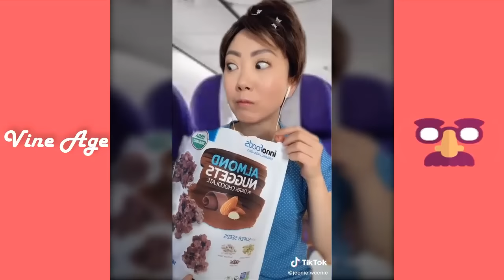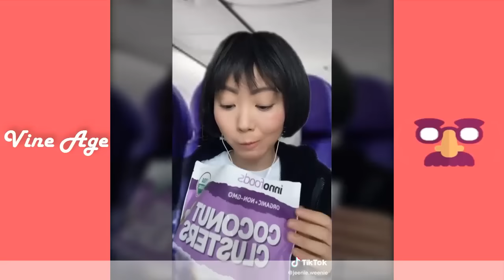FUNNY Jeenie Weenie TIK TOK Compilation | Jeenie Weenie True Story on Cabin Crew - Part 2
Sandra Jeenie Kwon known as Jeenie Weenie is a famous Tik Tok Star from Canada and has appeared in many Videos like a Cabin Crew. Sandra has reached more than 7.6 M followers already on this app. She is among one of the most trending girls in Tik Tok. She is primarily famous for comedy video clips, dancing videos, and performs lip-syncs on Tik Tok. Her social media presence is growing at an astounding pace.